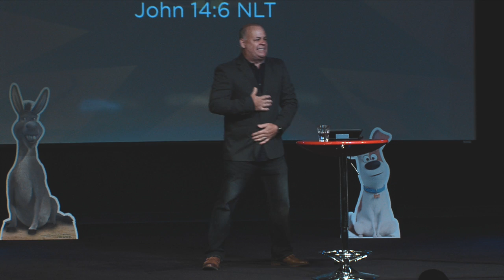Animated Faith (Week 2)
The Incredibles